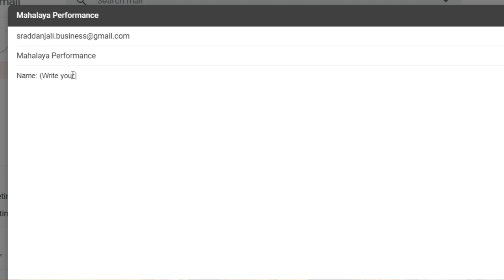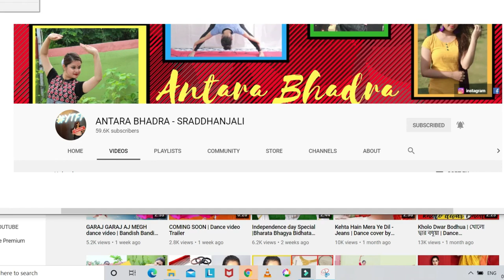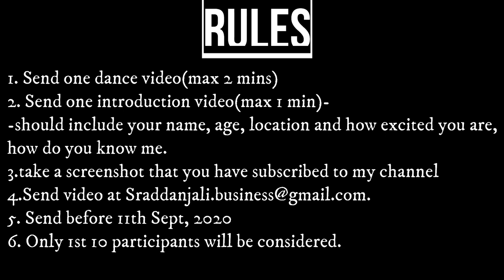Here is a GOOD NEWS for all of you | MAHALAYA SPECIAL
Hi Everyone,

SO finally I decided to do a Live show again but this time you all can be a part of this.

Send your entries as soon as possible within 11th Sept, 2020

Keep Dancing,
With Love-Antara